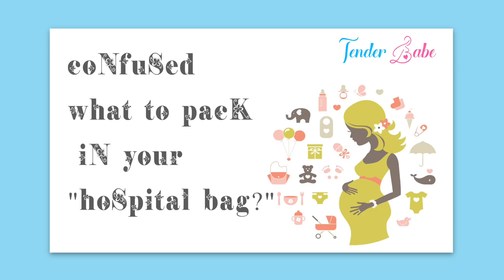God Music App -யுத்தத்தில் வெற்றி.! ONE Year of Launch | Ps.Joel Thomasraj | Unusual Talk | Aadharam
"Unusual Talk" is a conversation show of sharing testimony..!

Guest: Ps. Joel Thomasraj is a young and dynamic servant of God with a passion to reach the young people and to bring them to that ONE love, that can forgive any sin!

Aadharam Media Production Powered By Adhisayam TV